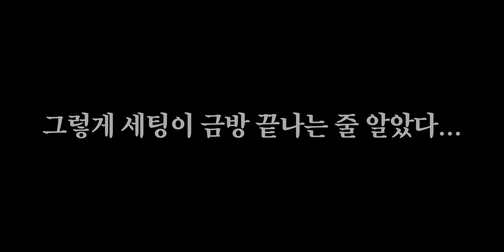입짧은 햇님님 세팅 다녀왔습니다. 이제 먹방까지..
▶ 스펙
모니터 : LG 27GN880
카메라 : 캐논 EOS M200
렌즈 : 시그마 C 16mm F1.4 DC DN 캐논M용
캡쳐보드 : 에버미디어 Live Gamer Mini
카메라 스탠드 : Elgato Master Mount L
마이크 : 젠하이저 MKH416-P48
쇼크마운트 : RODE SM4-R
오디오 인터페이스 : Focusrite Clarett 2Pre USB
가격 : 약 433만원